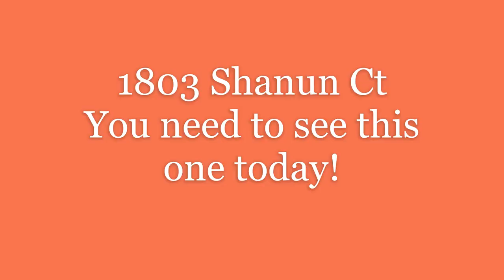1803 Shanun Ct MLS 728509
McKeen Aerial Photography
1803 Shanun Ct MLS 728509
Drone aerial photography shoot of 1803 Shanun Ct, Panama City, FL, MLS #728509
Shot with DJI Air 2S